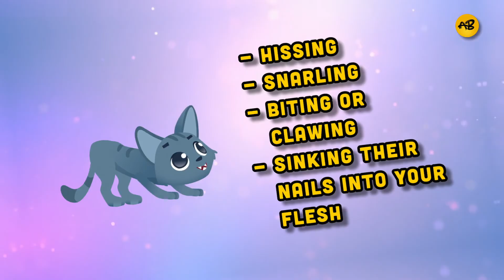10 Signs Your CAT really HATES you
Today's video shares ten indicators that a cat does not like you. If you observe one of these indications once, it doesn't necessarily indicate your cat hates you. Still, if the behavior becomes predictable and is paired with these other indicators of dislike, it's probably a clue that your little guy isn't your biggest fan.

📌00:00 10 signs your cat really hates you📌

00:41 10- The Cat's Eyes Are Dilated
Dilated pupils are a clue to the significance of a cat's mystery eyes, and they frequently imply an enthusiastic cat. Depending on the context, it might also be a sign of surprise or terror. When a cat is anxious, it is relatively uncommon for its pupils to dilate completely.

01:12 9- The Cat Won't Touch or Be Touched.
When a cat trusts you, it will show you many physical signs of affection. Contrary to popular belief, they can be very cuddly and loving animals. It will lick, rub, groom, and sleep on you. However, if you are a violent person, a cat will not allow you to come close enough to cause harm. If a cat insists on keeping its distance, it indicates that the cat does not trust your intentions.

01:47 8- It Doesn't Relax When You're Around.
When anything startles your kitten and causes them to jump, you may taunt them for being a "scaredy-cat" or even laugh. This is only making the anxiety worse, especially when you leave them untreated. A cat is vulnerable when sleeping. A happy cat will lie on the floor, relax, rest, and even sleep with its tummy exposed. If the cat doesn't trust you, it won't do any of these things.

02:21 7- Its Ears Flatten and Turn Back
Usually, many cat owners ask what it means when their cat's ears turn back? The simple answer? It is not happy. Because your cat is an emotionally complex animal, a cat's ears going back might indicate a variety of unpleasant emotions, ranging from mild annoyance to fear or aggression.

03:08 6- It Likes Other People... Just Not You
Sure, it's normal for someone to have more chemistry and connection with some people than others; this is also true with cats. While dogs pretty much get along with everyone, cats are known to be fussy and pick favorites. If your cat seeks out other people and their pets, jumps at them or plays with them while it constantly ignores you, you might have a problem.

03:39 5- The Cat Disappears Whenever You Come Around
True, cats are frequently shy and independent creatures. But even the most reserved cats enjoy a snuggle and a pet now and then, or at the very least, a delicious treat. But if your cat never requests attention and even disappears once you enter the room, it may be avoiding you on purpose.

04:14  4- It Avoids Eye Contact
Direct eye contact or a challenging or prolonged look is frequently seen as a threat or challenge in the animal world. This is true of any animal, from big and small cats to dogs and wolves. If two cats are neutral or even friendly toward one other, they will usually avoid establishing direct eye contact.

05:10 3- The Cat Poops or Pees on Your Stuff
Nothing irritates owners more than urine in places it shouldn't be, like the carpet or the bed. After your veterinarian has ruled out any medical causes for your cat's inappropriate peeing, the next step is to determine what environmental factors may be causing your cat's unpleasant behavior.

06:25  2- The Cat's Tail "Looks Mad"
You may wonder how a tail can "look mad," but cat owners know exactly what this means! A cat's facial expression might be hard to understand at times, and some argue cats always look angry! But the tail typically gives them away. Simply looking at a cat's tail will reveal how it truly feels.

07:10 1- The Cat Hisses, Growls, Bites, or Scratches you
These are pretty obvious, and the signs can't be mistaken for anything else! These kinds of indicators should be challenging to ignore. You're probably aware that these are evident signs of a cat's unhappiness. Hissing, snarling, biting or clawing, or sinking their nails into your flesh are all signs that a cat is angry with you

Follow @animalbooth @insightbooth